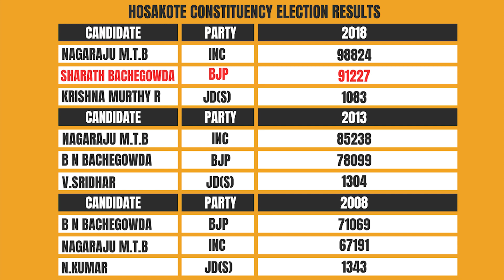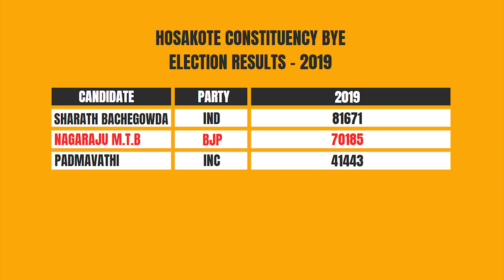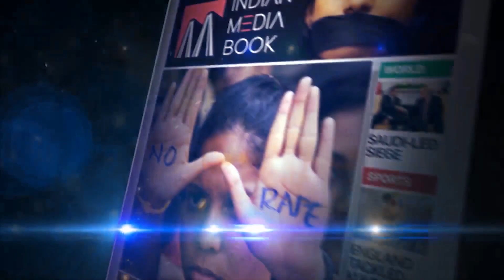Who Will Win From Hoskote?